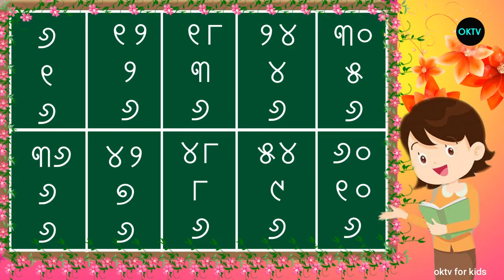Odia Panikia Trick|📚🔥6Ka Panikia| Panikia For Kids| 6Ka Table|| Oktv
Odia Panikia Trick ||
Dui Ka Panikia||
Panikia For Kids||
6Ka Table|| Odia Table||
Panikia ||
Oktv